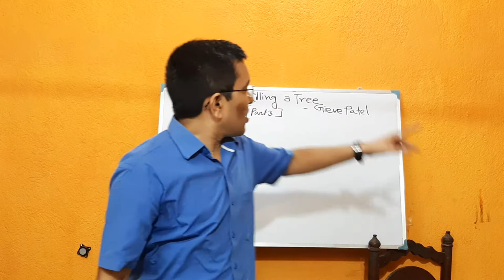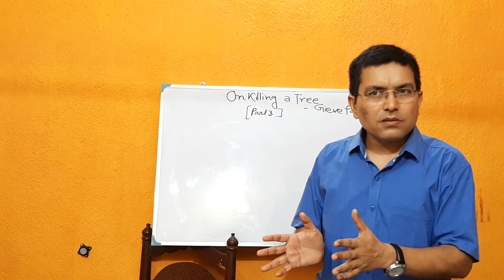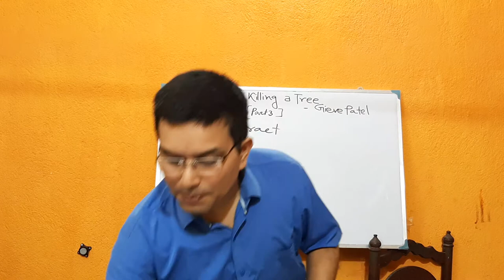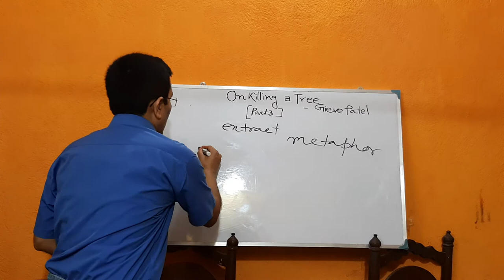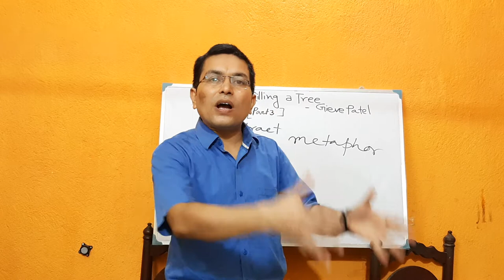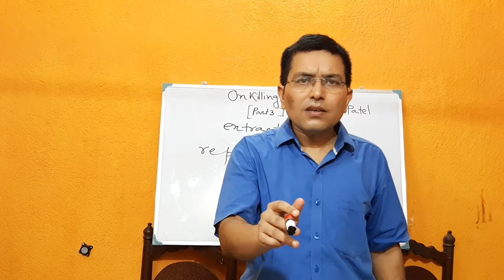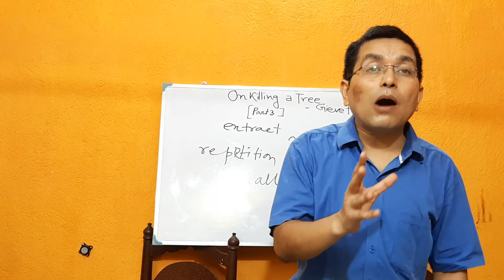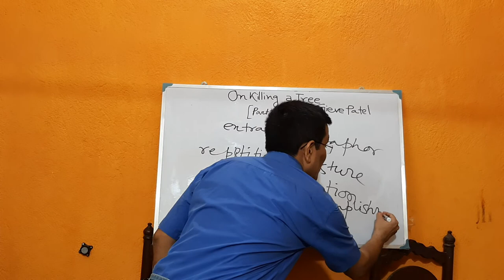On Killing a Tree (Third Part) Presented by Tarashankar Mishra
The third and final part of the detailed textual analysis of "On Killing a Tree".